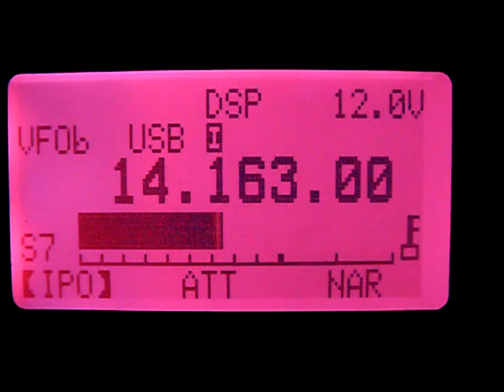VA2PW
It been a really nice day for openings into Canada on the 20meters.
As you can hear he has a  very strong signal.